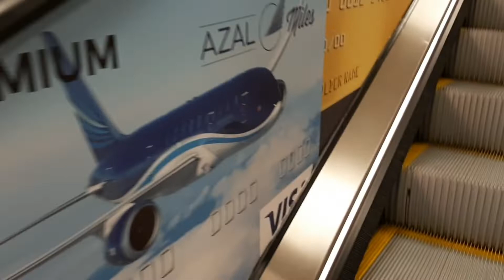Butaairways Bakıdan İstanbula gediş.Going to İstanbul🇦🇿🇹🇷🛫